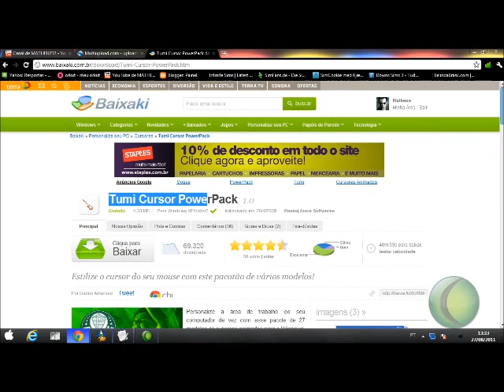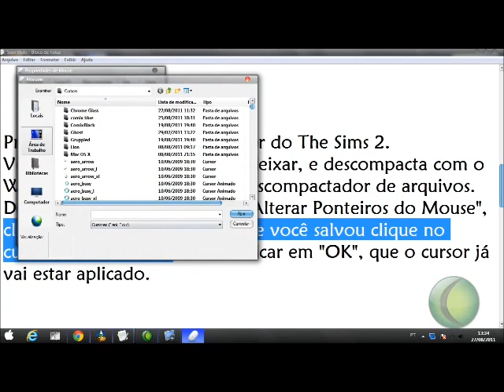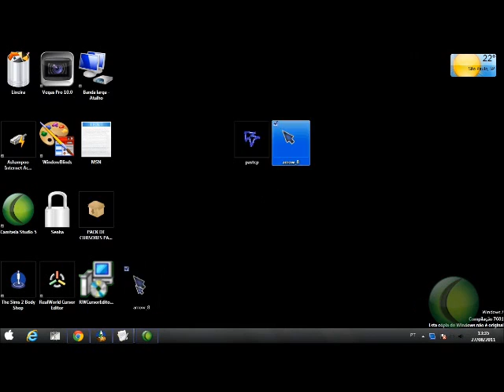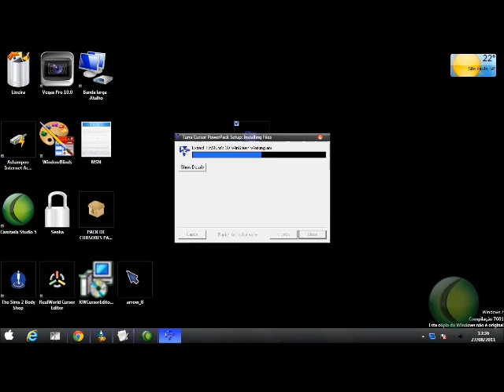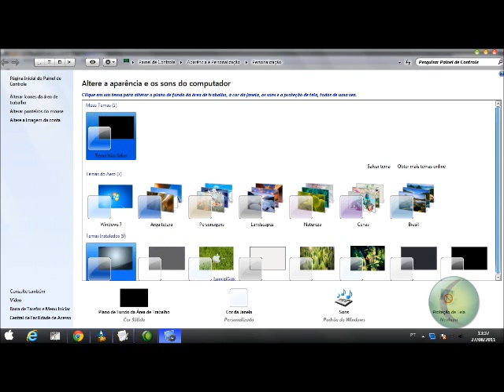Como deixar Cursor do Mouse igual ao do The Sims 2 e 3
Ai está os cursores do The Sims 2 e do 3.

Para mais infos./ajuda